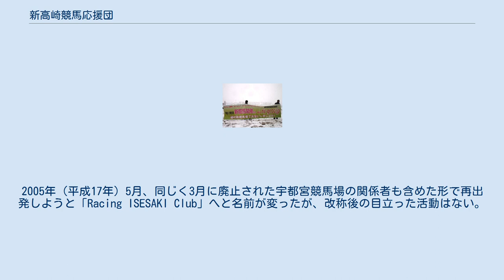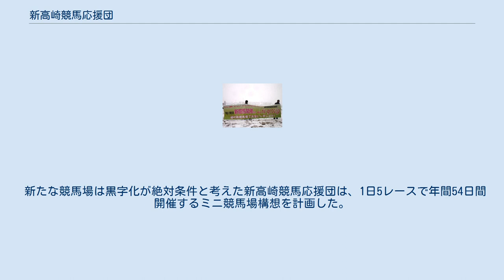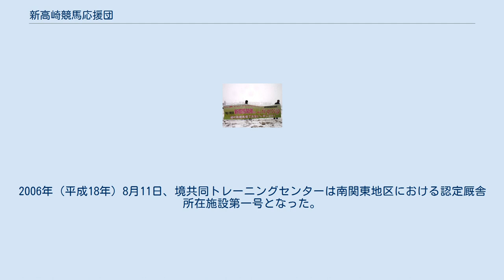新高崎競馬応援団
高崎競馬場で新競馬場開催をアピールする新高崎競馬応援団 新高崎競馬応援団（しんたかさきけいばおうえんだん）とは廃止された高崎競馬場の関係者によって2004年（平成16年）12月に結成された団体である。
 当初、2005年（平成17年）5月に新競馬場を開設する目標を掲げていたが、行政の協力が得られずに計画は頓挫。
現在は活動をほぼ休止している。
2005年（平成17年）5月、同じく3月に廃止された宇都宮競馬場の関係者も含めた形で再出発しようと「Racing ISESAKI Club」へと名前が変ったが、改称後の目立った活動はない。
 2004年（平成16年）秋、群馬県営・高崎競馬は赤字経営を理由として廃止の方針が打ち出された。
この方針に強く反発した一部の調教師、騎手、厩務員、馬主らが中心となって、「夢競馬を創る会／チームフェニックス」が旗揚げされる。
この時、高崎競馬の調騎会の会長派は廃止賛成の方向へと大きく傾いており、チームフェニックスはこれに対抗する存続派によってつくられた。
チームフェニックスは署名活動、行政への働きかけのほか、地方競馬参入に興味を示していたライブドア社長（当時）の堀江貴文を群馬に招いて小寺県知事と会談を実現させるなどしている。
しかし、ライブドア参入は県によって却下され、高崎競馬は2004年（平成16年）12月31日をもって廃止されることが決まった。
 こうした中、チームフェニックスのメンバーらによって、高崎競馬のトレーニング施設であった境町トレーニングセンター（群馬・伊勢崎市）に新たな競馬場をつくろうという計画が持ち上がる。
その計画に賛同する関係者とその家族によって結成されたのが新高崎競馬応援団である。
チームフェニックスの活動はテレビ東京のドキュメンタリー番組・ガイアの夜明け「優駿の叫び　～存続か廃止か　揺れる地方競馬～」として2005年（平成17年）1月18日に放送されている。
 高崎競馬場から東へ約20キロの位置にあった競走馬のためのトレーニング施設。
境町トレーニングセンターには1周1200メートルと本場とほぼ同じ広さを持つ調教コースの他、厩舎、関係者のためのアパート、レース前日に騎手が滞在する調整ルームなどが点在していた。
高崎競馬に所属する馬は、ここから馬運車で輸送されて競馬場へ向かった。
土地は群馬県（6割）と民間人（4割）が所有しており、群馬県は地権者に借地料を払ってきた。
高崎競馬の廃止に伴って境町トレーニングセンターも閉鎖となったが、新高崎競馬応援団は当時、この施設を利用して競馬場をつくろうと考えた。
 境町トレーニングセンターは、平成17年度より渋谷武久代表取締役（元高崎競馬調騎会会長）らを中心に組織された「境共同トレーニングセンター」としてリニューアルされている。
さらに、このトレーニングセンターは大井などの南関東地方競馬の外厩先としても指定された。
廃止された同じ北関東ブロックの宇都宮競馬場の元調教師も境トレセンで厩舎を開業させている。
 新たな競馬場は黒字化が絶対条件と考えた新高崎競馬応援団は、1日5レースで年間54日間開催するミニ競馬場構想を計画した。
一日の競馬場の入場者は300人程度だが、馬券はインターネットや都心の場外施設でも販売する。
この計画に拠れば年間の運営費は約6億円。
馬券の売り上げで不足する分は、境町トレーニングセンター内の厩舎（500頭）を貸し馬房にして収入を得ようとしていた。
つまり、育成施設と競馬場を併存させ、育成で得た利益を賞金に回そうというアイディアだった。
この他、ネーミングライツの販売や日本中央競馬会（JRA）からの助成金も収入として試算されていた。
新高崎競馬応援団はこのための運営会社を起業しようとしたが、登記直前、内部事情により断念した。
ミニ競馬場構想に関しては、計画の見通しが甘いのではという批判も大きかった。
 新高崎競馬応援団は2005年（平成17年）1月4日、移籍先のないサラブレッドの引き受け手を募る「競走馬をもらって会」を境町トレーニングセンターで開くことを決めた。
この際、休養のため栃木県那須に放牧されていた高知競馬場所属のハルウララが馬主の安西美穂子とともに来場することが発表された。
当時、安西オーナーはハルウララを管理していた宗石大調教師の意思に反して移送しており、ファンから反発を買っていた。
 そのため、新高崎競馬応援団の行為にも多数の非難が寄せられ、ハルウララの招聘は中止。
代...